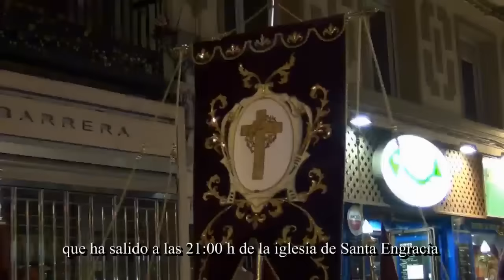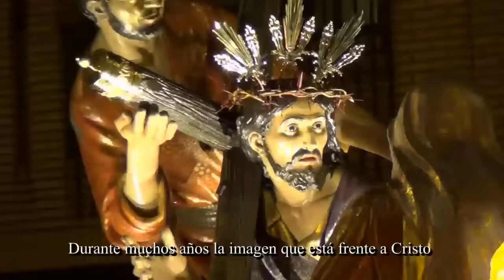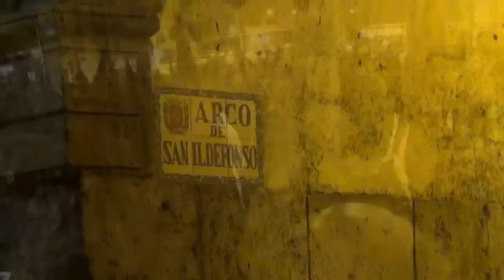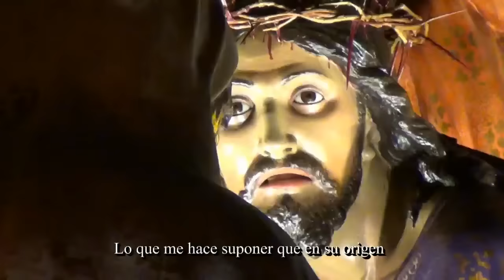Lunes Santo (1ª Parte) - Semana Santa de Zaragoza 2016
Procesiones de la tarde del Lunes Santo del día 21 de marzo de 2016 de la Semana Santa de Zaragoza:
- Vía Crucis de la Cofradía de la Exaltación de la Santa Cruz
- Procesión de las Tres Caídas de la Cofradía de Jesús Camino del Calvario